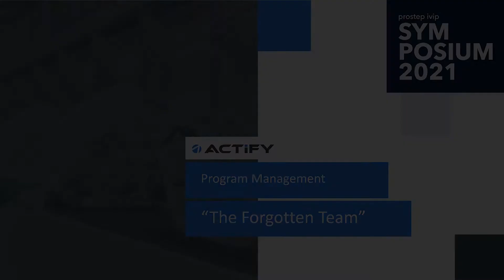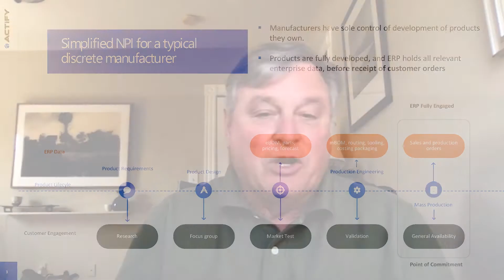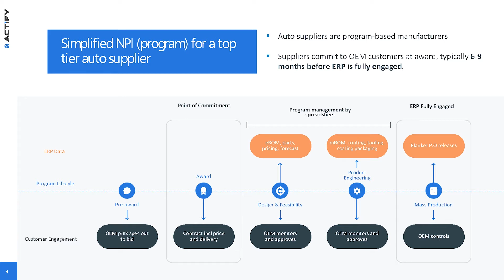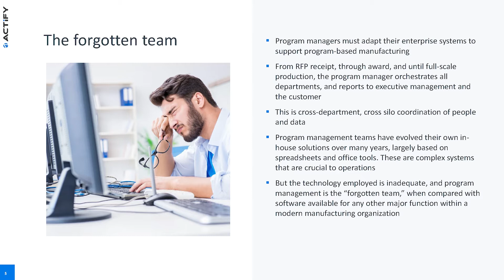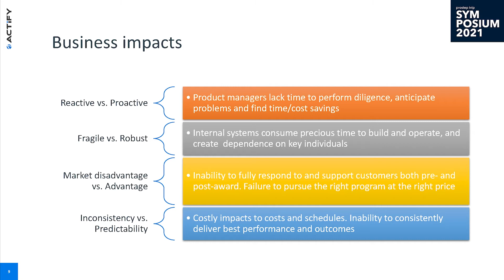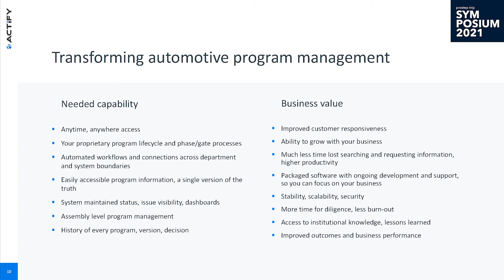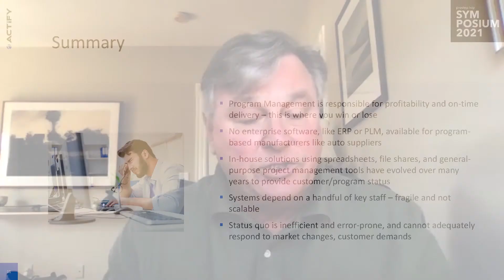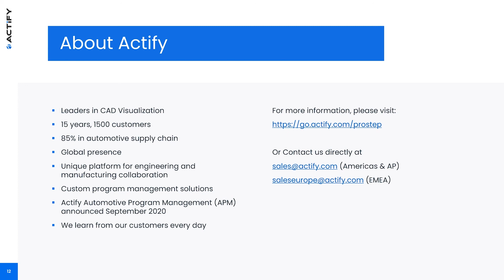The forgotten team - Transforming Program Management in the Automotive Supply Chain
Modern manufacturing is blessed with incredible technology, the pace of which seems to increase annually. From 3D printing to generative design, from smart manufacturing to systems engineering, there is virtually no discipline which is lacking a technical software solution purpose-built to serve those in the industry. Among discrete manufacturing industry segments, the automotive supply chain and its customers, the automotive OEM’s, represent the most organizationally complex and demanding manufacturing on the planet up to now. It is a tightly interwoven set of relationships unlike any other, where customer and supplier are integrated into a program-based manufacturing environment. Yet the function most critical to the success of an automotive program lacks any dedicated solution to help with business development and quote response, management of an active program post-award, and the ability to use history to improve the profitability of future programs. The program management team today, if they are using any solution at all, is limited to using spreadsheets or project management software. In that model, all the effort to maintain program status is manual, requiring constant daily updates. There is a better approach, one which enables a solution for the forgotten team.